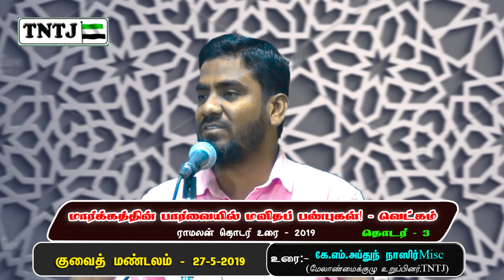மார்க்கத்தின் பார்வையில் மனித பண்புகள்!! - வெட்கம் - தொடர் 3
ராமலன் தொடர் உரை -2019

உரை:- K.M.அப்துந் நாஸிர்
(மேலாண்மை குழு உறுப்பினர் ,TNTJ)

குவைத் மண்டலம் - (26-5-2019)